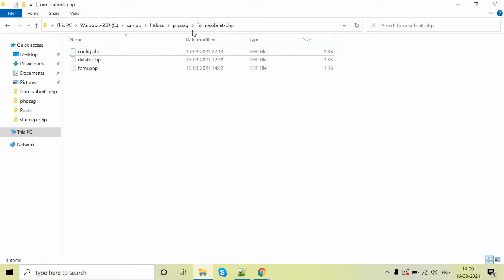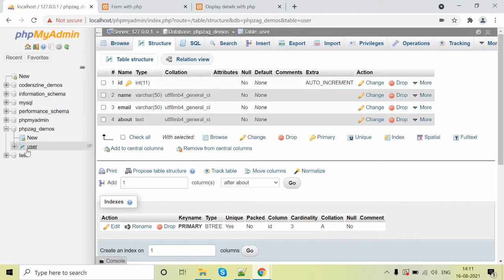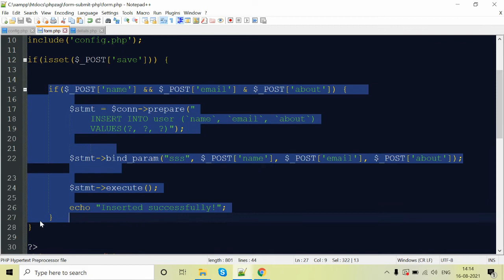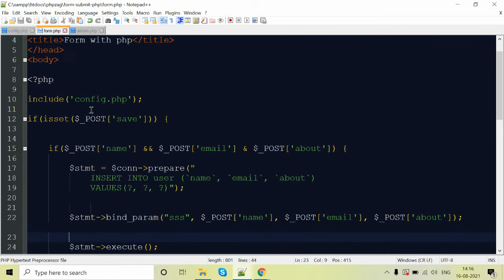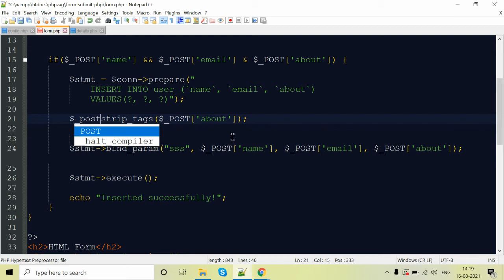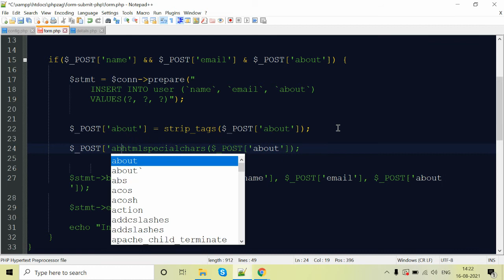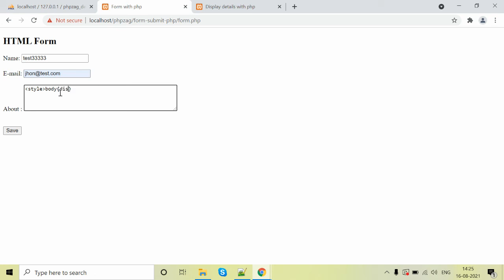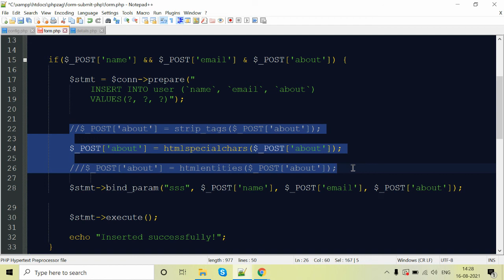Securely Form Submit with PHP and MySQL - PHP Tutorial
In this video, you will learn how to create HTML form and handle form input values insert to MySQL database securely with PHP. You will also learn to get records from MySQL database and display. You will also learn about common security holes and  mistakes by  PHP developer to avoid XSS attacks while save Form data to database.